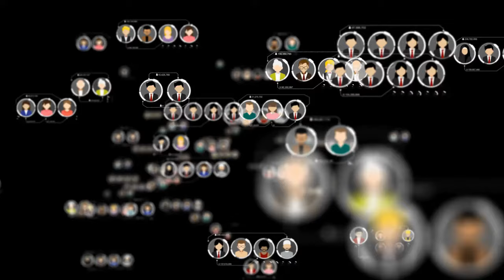M&M Show promo Scott Galloway and Jonah Berger